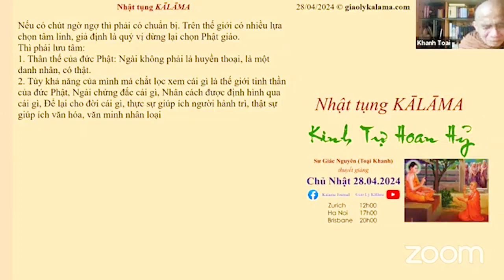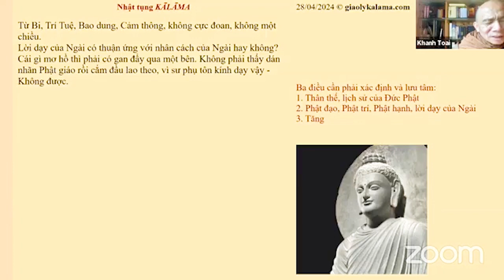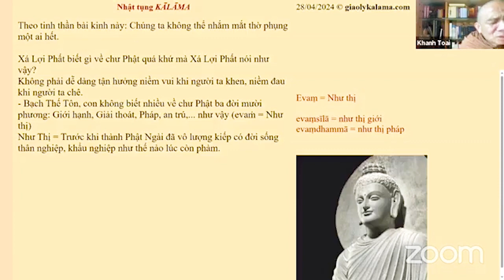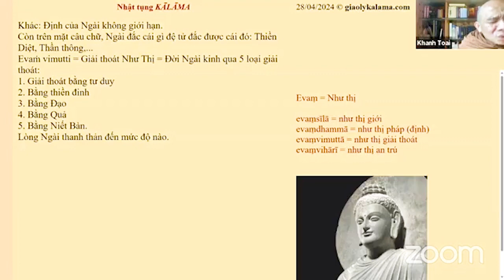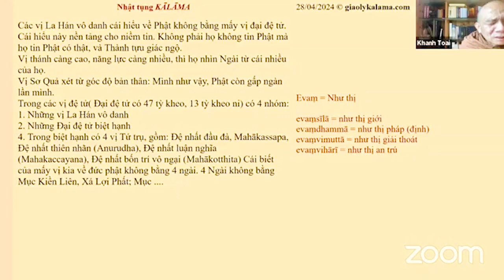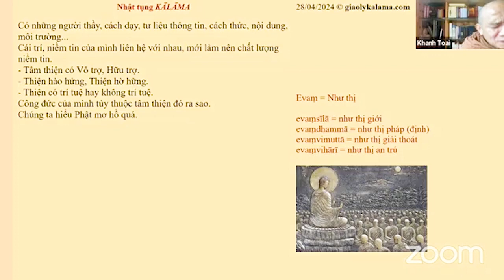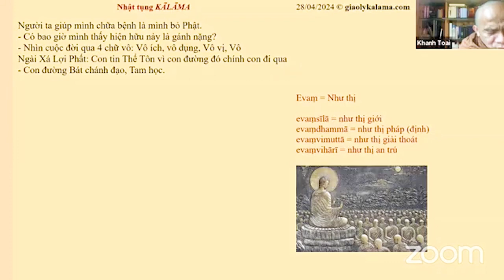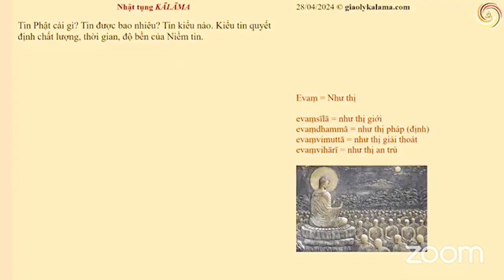Nhật Tụng Kalama - Kinh Tự Hoan Hỷ II Sư Giác Nguyên